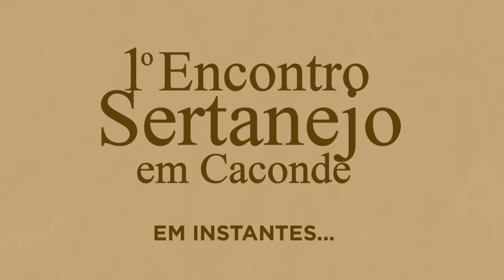1º Encontro Sertanejo com Eliane Camargo, Joel Marques, Eurico & Ernane e Céssy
Essa Live tem um tempo de espera de 12 minutos, onde você ouvirá 4 músicas dos participantes, um lindo vídeo da Estância Climática de Caconde SP e no tempo de 15 minutos começamos a cantar no “1ª Encontro Sertanejo” apresentado pela cumadi Eliane Camargo" e seus convidados: Joel Marques, Eurico & Ernane e Céssy, com 26 músicas,  ao vivo com o acompanhamento do Igor Sanfoneiro e o Adrian na viola, foi realizada na Choperia Taverna no sábado dia 06 de março de 2021, com Conrado Fadine nas imagens, Rick Mariano na mixagem, DJ Menezello na sonoplastia; Serginho Massa na câmera móvel e making off,  make up do Studio By Abel Fonseca, e a participação especial dele Abel Fonseca cantando.
A produtora Regina Maura, reuniu um grupo de patrocinadores locais, que mesmo com a pandemia, firmaram parceria nesse novo projeto, são eles: ARTelecom e Company Net, Rodrigo da Choperia Taverna, Taverna Pizza Bar e Pousada das Flores, Vinho Colonial Família Fiorini (produzido em Caconde), Cachaça Artesanal Pica Pau (produzida em Caconde), Dias Móveis e Souza Supermercado. Assista e ouça o repertório com os cantores e aqui segue a lista e os compositores das 26 músicas da Live:

01. Joel Marques “Pode ser pra valer” (Joel Marques / Maracaí)
02. Eurico & Ernane “Saudade da minha terra” (Goiá / Belmonte)
03. Eliane Camargo “Coração que bate asas” (Joel Marques)
04. Joel Marques “Valeu meu velho” (Joel Marques)
05. Eliane Camargo "Enquanto a chuva cai" (Fátima Leão / Elias Muniz)
06. Eurico & Ernane “A chuva está caindo” (Joel Marques / Maracaí)
07. Joel Marques “Que mundo é esse” (Joel Marques)
08. Céssy “Gato e Rato” (Céssy)
09. Eliane Camargo “Faca na bota” (Joel Marques / Berenice Azambuja)
10. Joel Marques “Não desligue o rádio” (Joel Marques)
11. Eliane Camargo – Palhinha: "Mulher, cachaça e viola" (José Fortuna / Paraíso)
12. Eurico & Ernane “O mineiro e o italiano” (Teddy Vieira / Nelson Gomes)
13. Eliane Camargo “Dois estranhos” (Joel Marques)
14. Abel “Não precisa” (Victor Chaves)
15. Eliane Camargo “Melancia” (Carlos Randall / Danimar / Villa)
16. Eurico & Ernane “Fala” (Edson / Henrique Marx / Maurício Gaetani)
17. Céssy “Verbo esquecer” (Céssy)
18. Céssy “Pequeno detalhes” (Céssy)
19. Eliane Camargo e Céssy “Na lida da vida” (Céssy)
20. Joel Marques – Medley “Não aprendi dizer adeus” (Joel Marques) / “O show não terminou” (Joel Marques) Homenagem ao saudoso Juliano Cézar
21. Eurico & Ernane “Primavera” (Emílio)
22. Eliane Camargo “Pedaço de minha vida” (Mathias / Nascimento)
23. Eurico & Ernane “Canarinho prisioneiro” (Ramoncito Gomes)
24. Joel Marques “No dia em que eu saí de casa” (Joel Marques)
25. Joel Marques “Caipira” (Joel Marques / Maracaí)
26. Eliane Camargo e Joel Marques “Só quero te dizer” (Joel Marques)